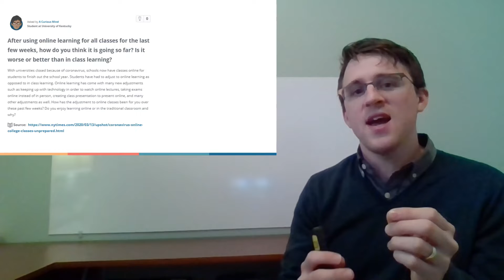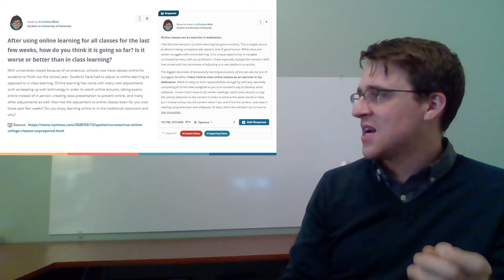Packback Presents: The Student Voice (Episode 3)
Welcome to "The Student Voice", wherein Packback brings you one question, voiced by a student, relevant to current events!